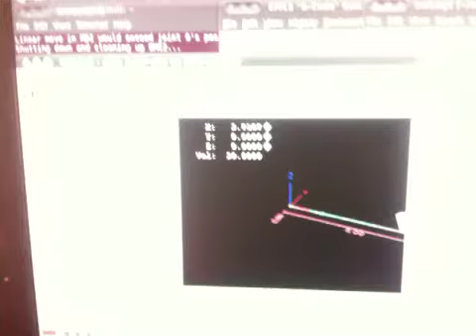EMC2 Mesa 8i20 driver.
EMC2 and a Mesa 8i20 driving a 400v 500W servo motor. This is at 60v and 10% current limit.